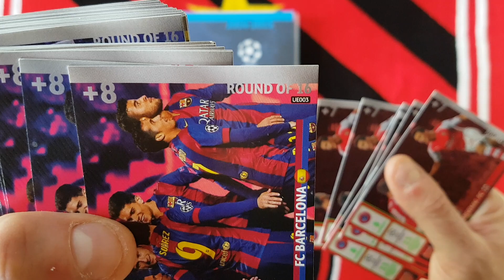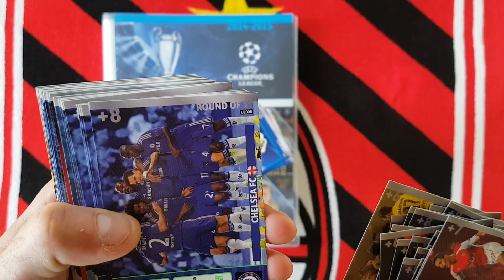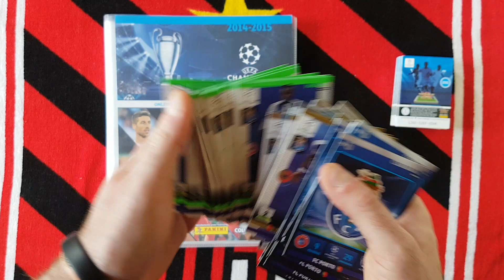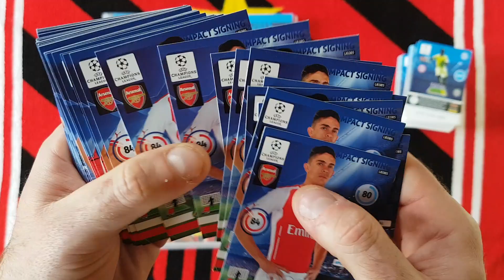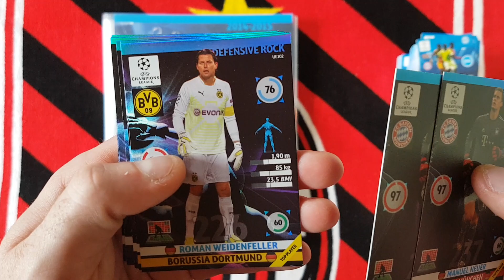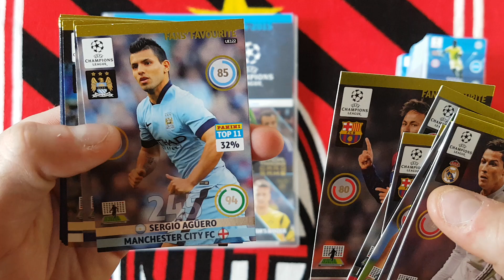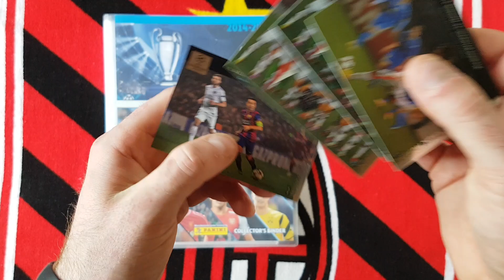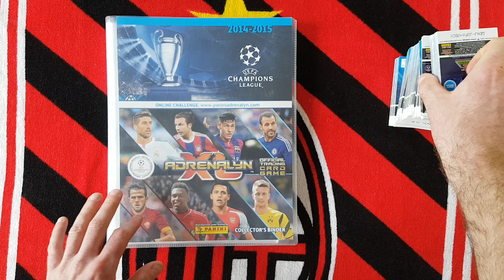"WIETRZENIE MAGAZYNOW" - PREZENTACJA KART POWTORKOWYCH ODC.10 - CHAMPIONS LEAGUE 2014/15 UPDATE CZ.2